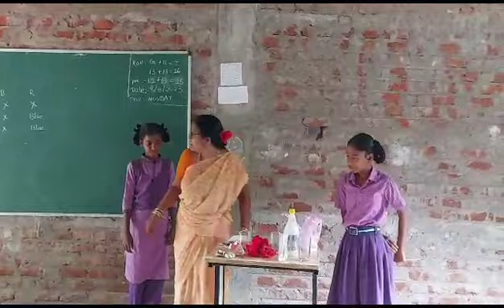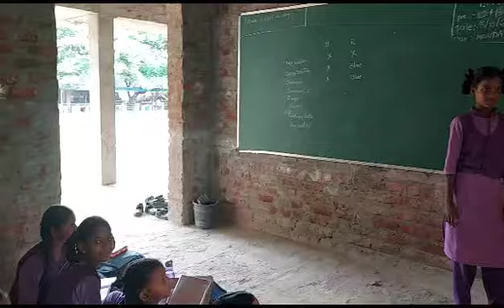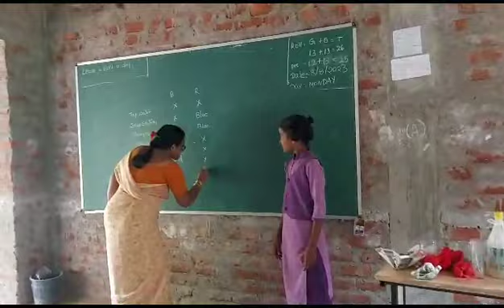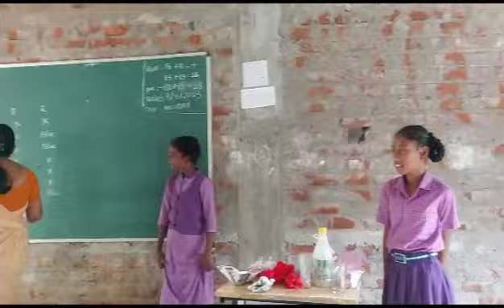Science Experiment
Acids and basses